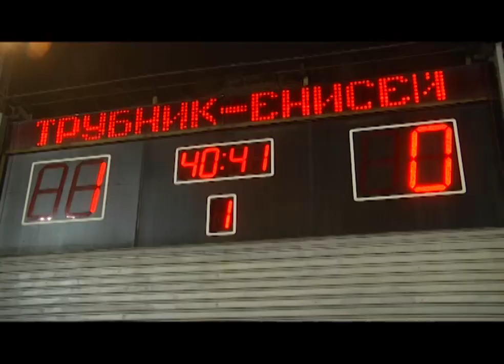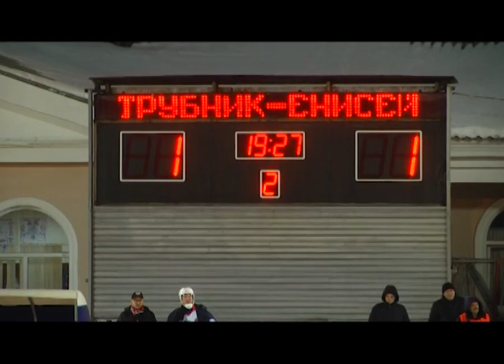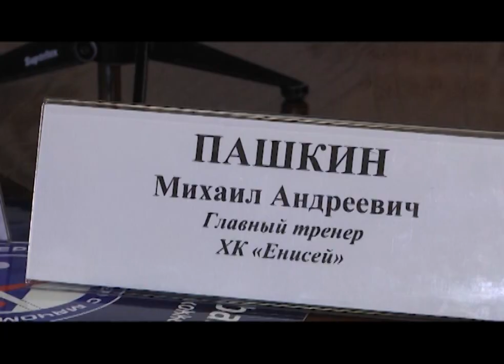"Уральский трубник" - "Енисей"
Игра на нервах. В Первоуральске провели, пожалуй, самый напряжённый и зрелищный матч этого сезона. В четвертьфинале чемпионата России по хоккею с мячом "Уральский трубник" встретился с красноярским "Енисеем". Сердце порой замирало и у наших корреспондентов.

С первых минут "Трубник" уходит в оборону. Выдерживать напор такого соперника, как "Енисей" непросто. Не обходится и без травм: вот легионер красноярцев Кайл Эдмунд держится за голову - в шлем угодил мяч. А это уже первоуралец Дмитрий Ширяев - из-за подножки соперника повреждает колено, понадобилось обезболивающее. В какой-то момент хоккей едва не превращается в драку.

Глядя на игру, болельщики стараются сохранять хладнокровие - тем более, что уже в первом тайме "трубники" ведут 1:0. Андрей Орлов забивает на 28-й минуте.

Борьба продолжается и тогда, когда команды уходят на перерыв. Там, куда болельщикам вход воспрещён. "Трубники" точат коньки в расчёте на острые атаки.

Игра, которую трудно пропустить, но ещё больше нервов, пожалуй, нужно, чтобы за ней наблюдать. Около шестисот болельщиков пришли сегодня на стадион, чтобы поддержать команду "Уральский трубник", это особенно актуально при равном счёте в середине второго тайма.

Счёт сравнивает Алмаз Миргазов, кстати, воспитанник первоуральского хоккея. На равнодушном табло цифры не меняются до конца тайма. Всё решается в дополнительное время - на сто второй минуте гол забивает "трубник" Пётр Цыганенко.

Пётр ЦЫГАНЕНКО, нападающий команды "Уральский трубник": «Получилось, что поймали "Енисей" на потере мяча, на ошибке, удачно получилось, что и мяч отскочил, куда надо, в общем, всё сложилось удачно, главное, что гол - остальное уже не важно».

После напряжённого матча наставник "Уральского трубника" говорит спасибо игрокам и болельщикам, за то, что гнали команду вперёд. Бороться пришлось из последних сил.

Алексей ЖЕРЕБКОВ, главный тренер команды "Уральский трубник": «Попробовали мы сегодня сыграть с соперником "от обороны", "закрылись", отчасти у нас это получилось, и на контратаках искали счастье, и нашли его».

Главный тренер гостей был краток. Есть шанс всё исправить, и "Енисей" не намерен его упускать.

Михаил ПАШКИН, главный тренер команды "Енисей": «Эта серия до двух побед, у нас сейчас 180 минут, чтобы перевернуть ситуацию в нашу сторону на домашнем поле в Красноярске».

180 минут - это общее время двух матчей, которые "Трубник" может провести в гостях. Но если только проиграет "Енисею" в следующей встрече, 6-го марта. Пока счёт в серии 1:0 в пользу металлургов.